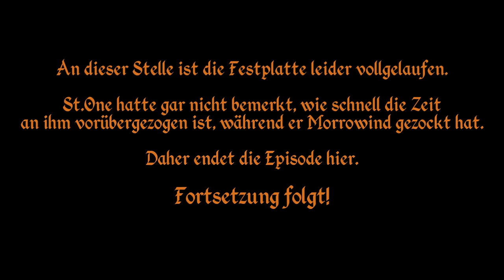Let's Play - Morrowind #006 [HD] - Dicke Eier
► Die zwei dürfen nie wieder an die Eier! ▼
Und dafür wird Rond höchstpersönlich sorgen. Eine Frechheit wie viel das Duo mit ihnen hantieren durfte - da hat das den Mitgliedern der Kriegergilde gar nicht gefallen. Zu gewaltsam sind sie mit den runden Objekten umgegangen. Dabei brauchen sie doch so viel Liebe und Zärtlichkeit, denn sie können leicht kaputt gehen. Außerdem wurden die Eier aus Profitgründen gestohlen; Unmenschen, die sowas tun! Solch privates Eigentum jemandem zu entreißen und wahrscheinlich noch als Delikatesse irgendwo zu verkaufen. Ekelhaft.

Verwendete Mods: 157+ Mods und einzelne Texturersetzungen.